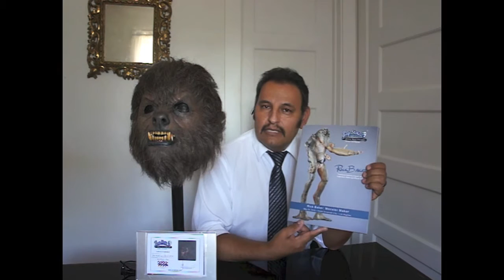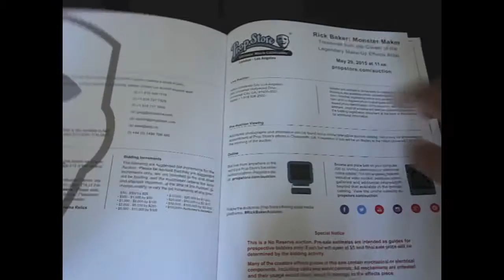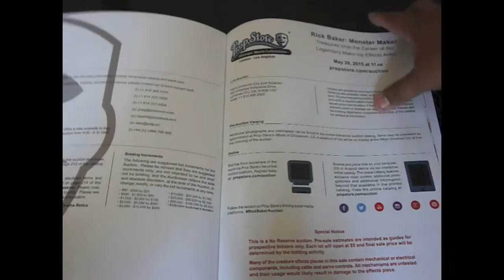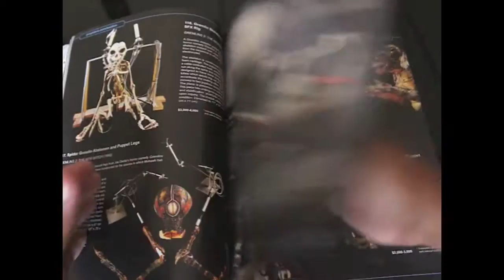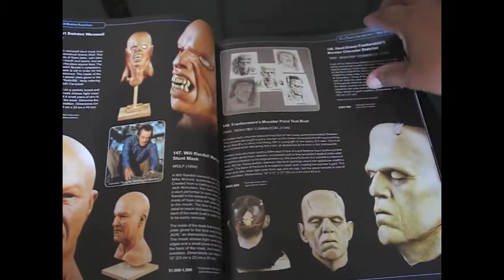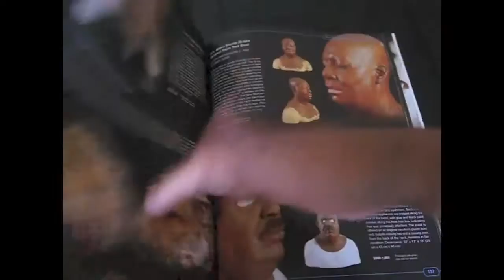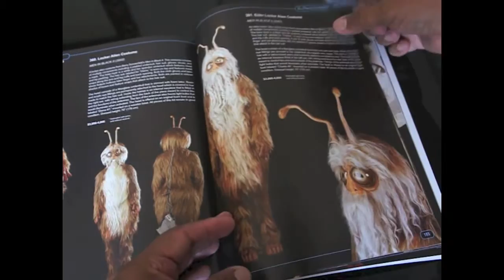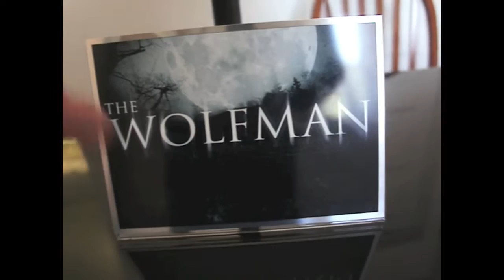RICK BAKER WOLFMAN MASK PROP AND AUCTION INFO